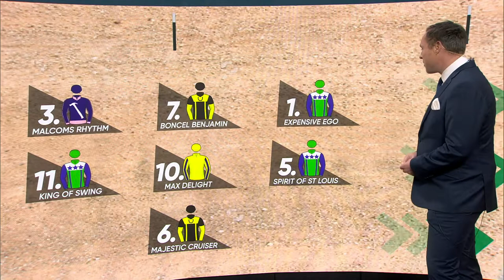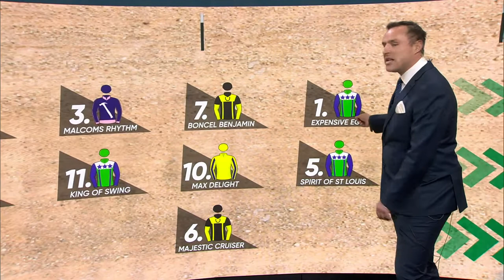ID21- Pacers Speed Map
The TAB Inter Dominion Pacing Championship speed map has arrived!

Gareth Hall analyses the iForm map for the Pacers Grand Final.